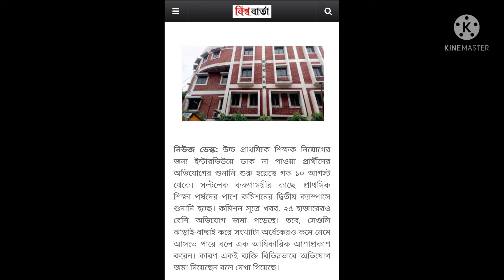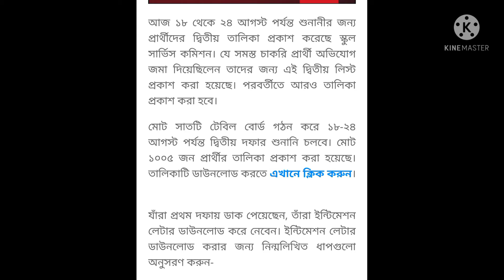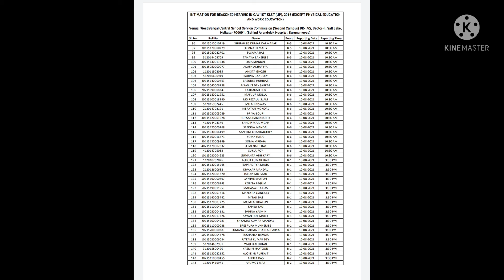upper primary latest news today # primary 2009 latest news